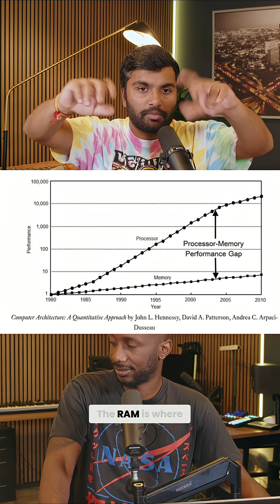Von Neumann Bottleneck: Why Your AI Needs More RAM!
Spintronics emerges as a solution to the Von Neumann bottleneck, utilizing electron spin for memory and processing. This could bridge the gap between memory and processing, creating non-volatile memory and efficient computing.